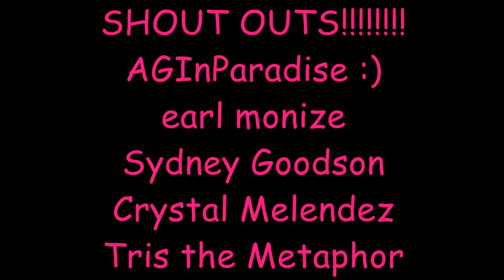SevenGymnasticsGirls - Gymnastics Handstand Challenge (2014)